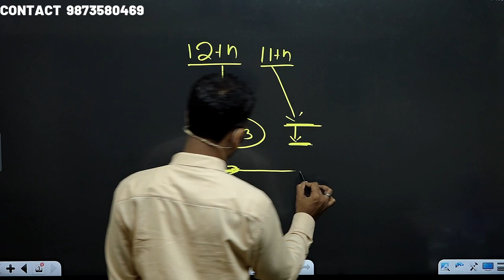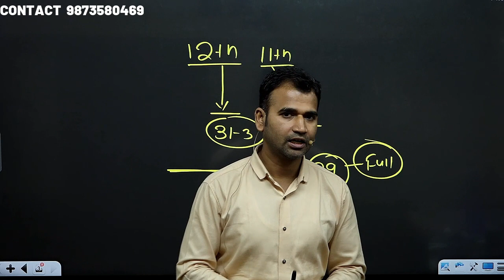mega offer /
✅🆂🅴🅼🅴🆂🆃🅴🆁-1✅

✅🆂🅴🅼🅴🆂🆃🅴🆁-3✅

✅🆂🅴🅼🅴🆂🆃🅴🆁-5✅

✅🆂🅴🅼🅴🆂🆃🅴🆁-1✅

✅🆂🅴🅼🅴🆂🆃🅴🆁-3✅

✅🆂🅴🅼🅴🆂🆃🅴🆁-5✅

[APPLICATION LINK]